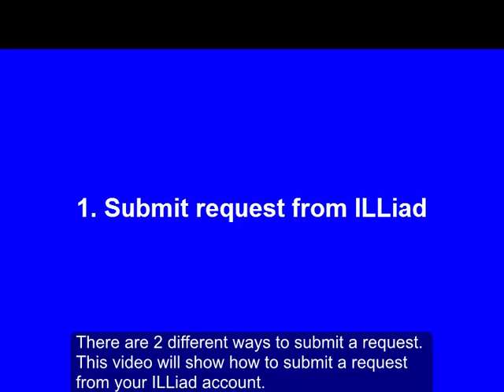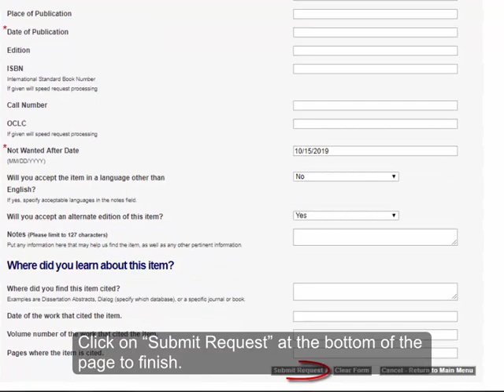Submit an ILL Request Part I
This video explains how to submit a request in ILLiad at the University of Florida Libraries.